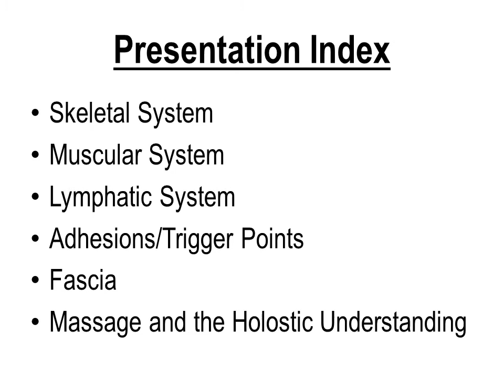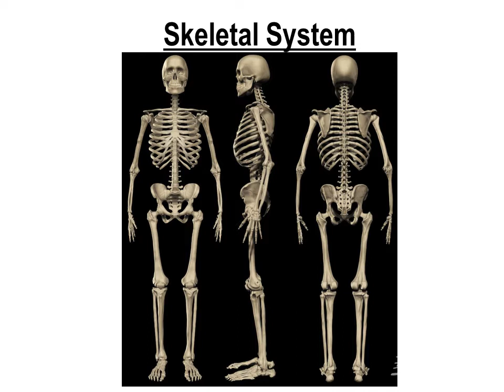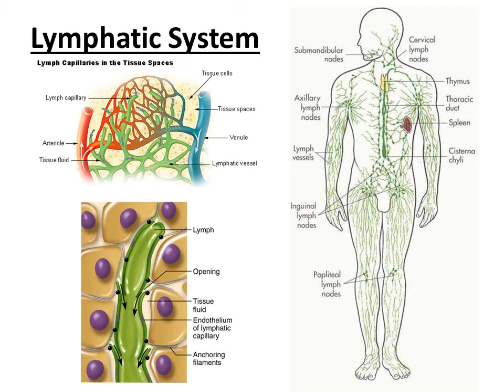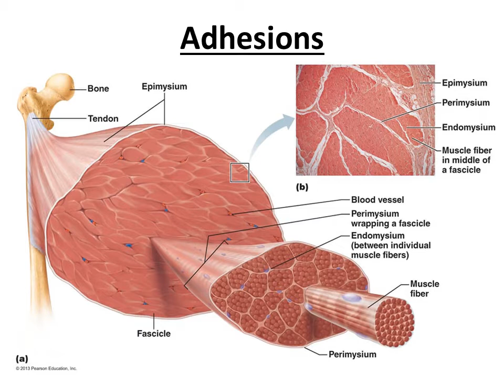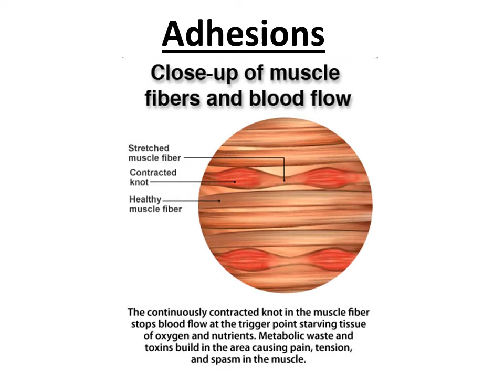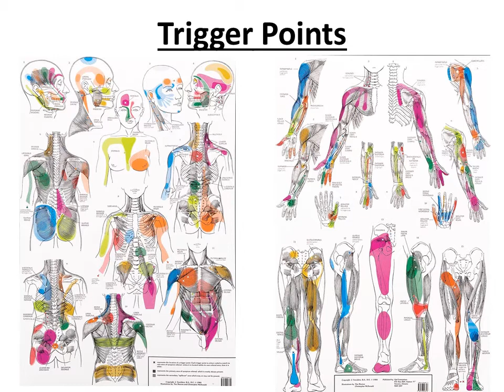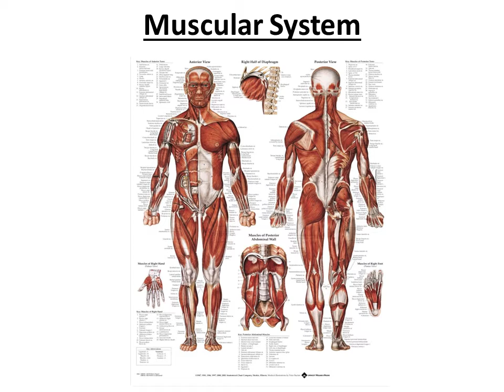2017 Summer Health Series: Massage Therapy